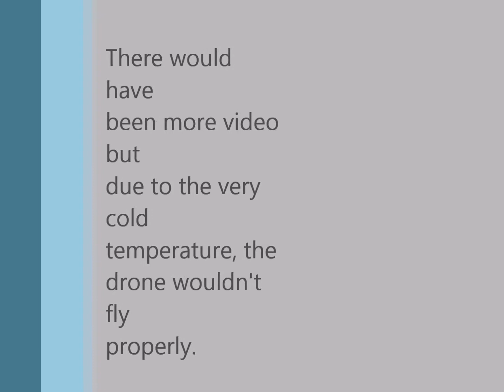Bockfest 2015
A short clip at Bockfest 2015. Too cold to fly.